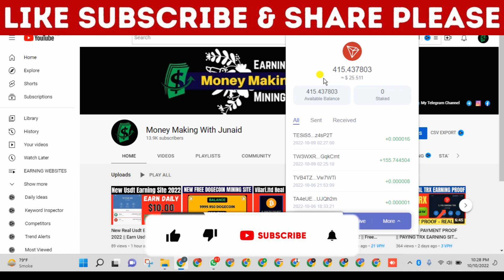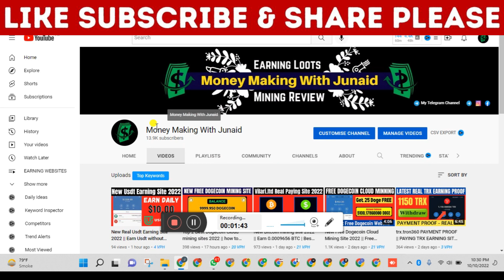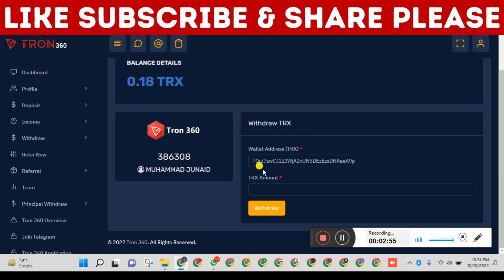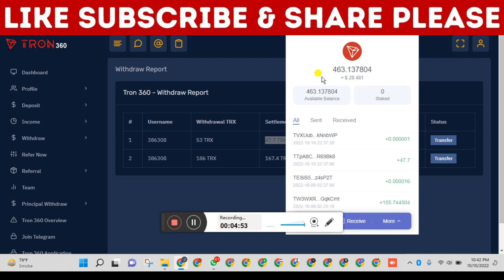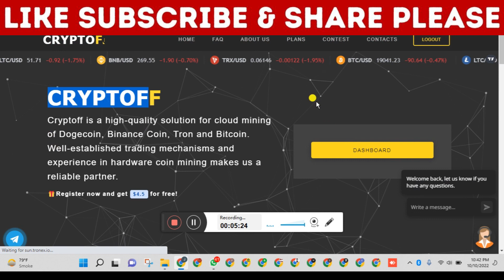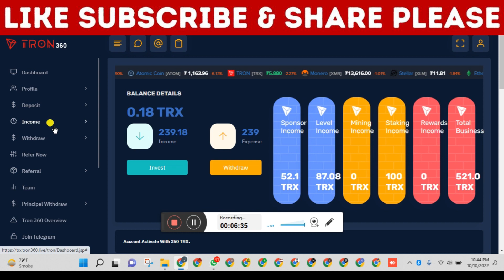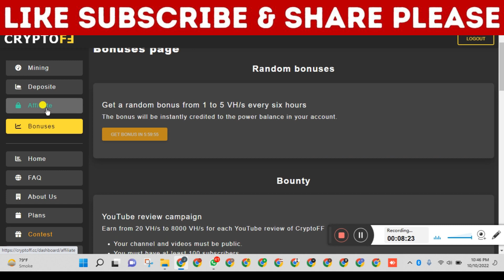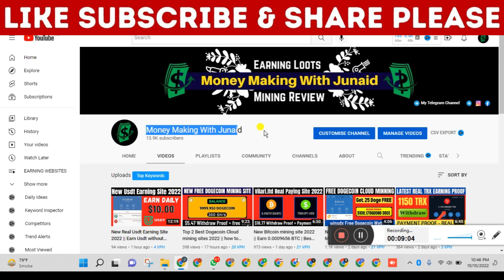Tron (TRX) Earning Mining site | Tron Earning Website | Trx earning Payment Proof